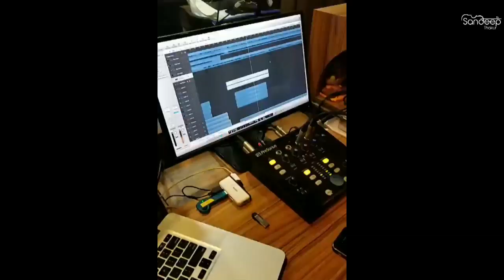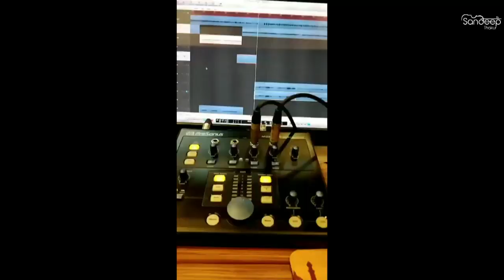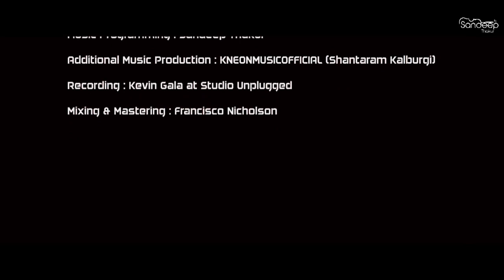Sandeep Thakur - Indian Folk Mashup | Behind The Scenes | Instrumental Music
COVER CREDITS

Concept, Violin & Viola : Sandeep Thakur

Saxophone : Ajay Shrivastav

Dholak : Divyaang Padhiyar

Additional Violin : Suraj Singh Thakur

Music Programming : Sandeep Thakur

Video Credits
Video shot & Edited by : J CURVE PRODUCTIONS

ORIGINAL CREDITS

Song – Ghoomar

Film : Padmaavat

Singer - Shreya Ghoshal, Swaroop Khan

Rajasthani Lyrics by Swaroop Khan

Song Produced by Shail & Pritesh

SONG-MAERI

ALBUM-PHIR DHOOM

EUPHORIA - Palash Sen & Band

ERIK (on behalf of Archies Music); Sony ATV Publishing, and 2 Music Rights Societies

Song: Jag Ghoomeya

Film : Sultan

Singer: Rahat Fateh Ali Khan

Song : Yaara Sili Sili

Movies : Rudaali (1993)

Singer : Lata Mangeshkar

Lyricist :  Gulzar

Music Composer : Bhupen Hazarika

Singer : Lata Mangeshkar